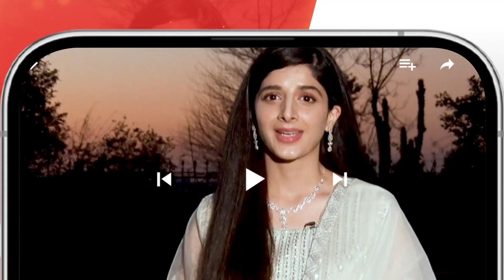Tum Sab Jao Jhanum Mein...!! mawrahussain syedjibran - Neem - HUM TV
CAST:

Mawra Hussain
Syed Jibran
Arslan Naseer
Ameer Gillani
Maryam Nafees
Shamyl Khan
YBQ
Manzar Sehbai
Hani Taha
Adeel Khan
Ismat Zaidi
Alamdar Khan
Areeba Tirmizi
Hassan Shah
Rahil Siddiqui
Tahira Shahid
Rana Majid